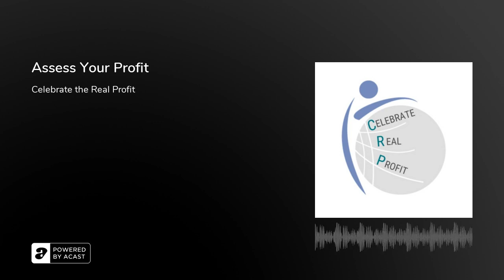Assess Your Profit